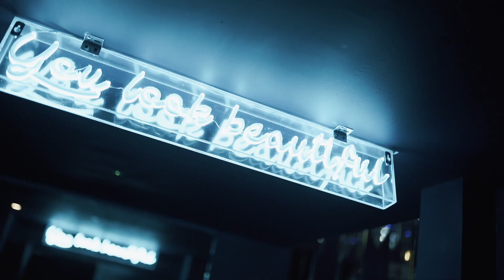Reign London 07.03.2020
Promo video for Reign London